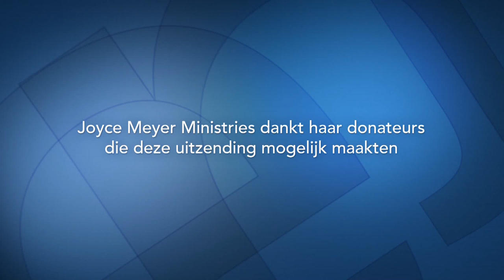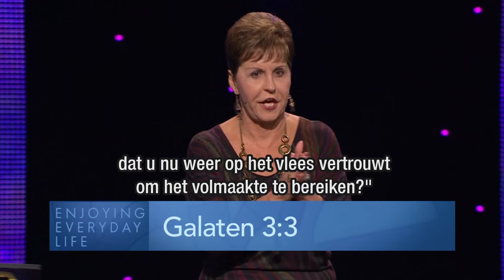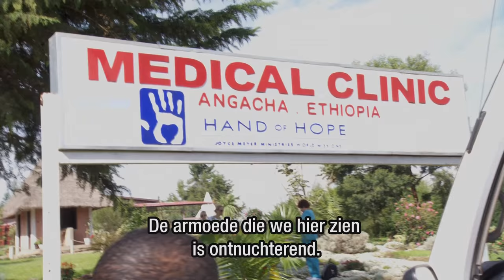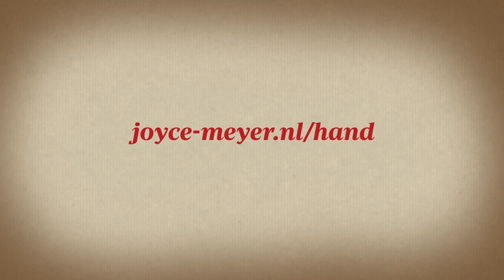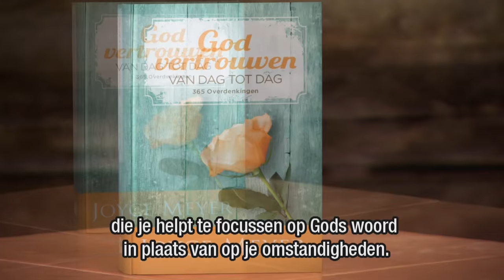Hoe Gods genade ons verandert (2) – Joyce Meyer – Met Jezus in je dagelijks leven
Maak het tot jouw doel, om elke dag op Gods genade terug te vallen, want dat is wat een persoonlijke verandering in ons bewerkstelligen kan.